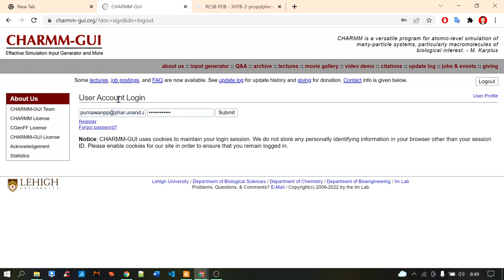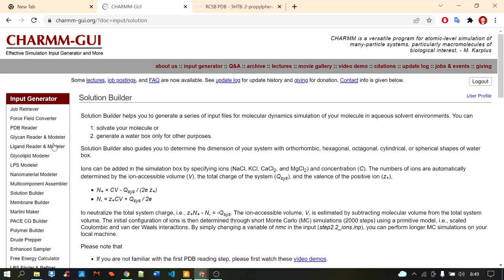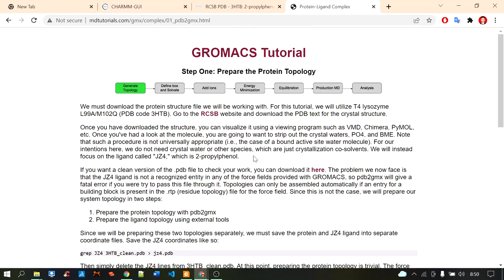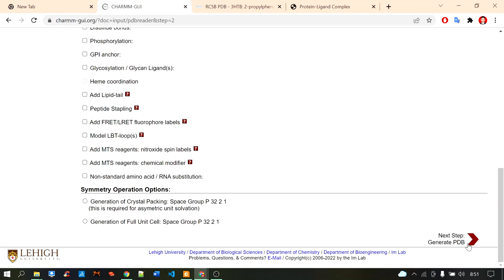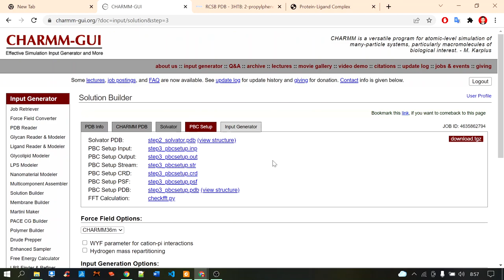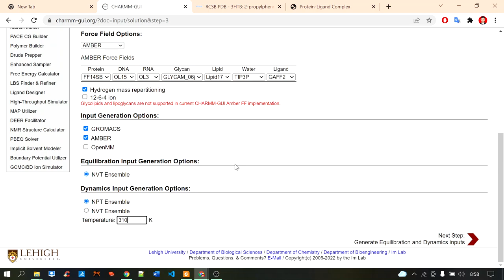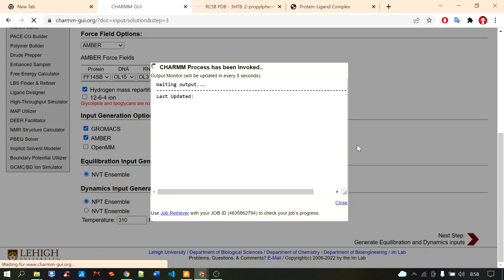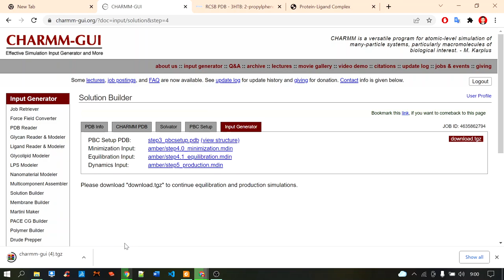Part 1: Preparation Input File For Molecular Dynamics | Preparasi input file Dinamika Molekul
Tahap Preparasi Input File untuk simulasi molekular dinamik menggunakan Amber dan Gromacs.
Preparation of Input Files for Molecular Dynamic Simulations Using Amber and Gromacs.
Preparasi Input File Untuk Simulasi Molekular Dinamik Menggunakan Amber dan Gromacs.